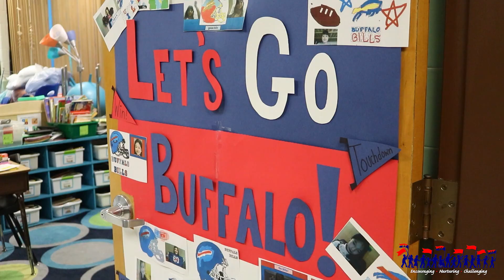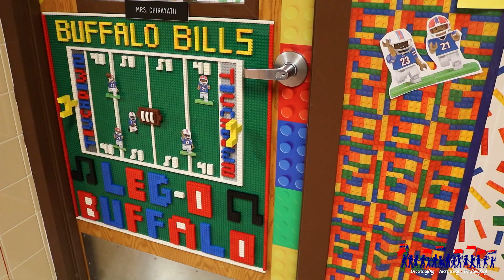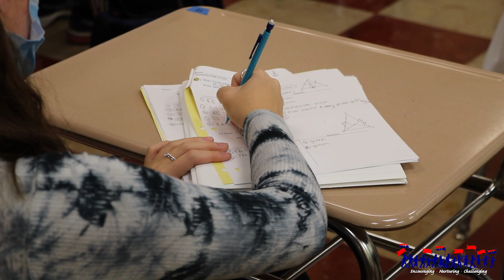01-15-21 Dr. McKenna Video Update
1/15/21 update from Acting Superintendent Dr. John McKenna.